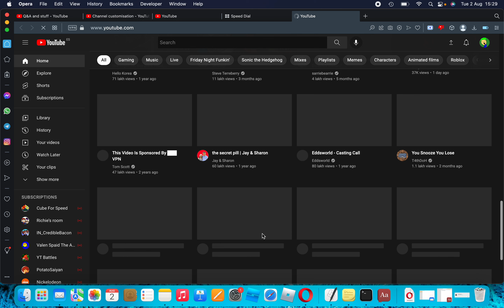for @Richie’s room